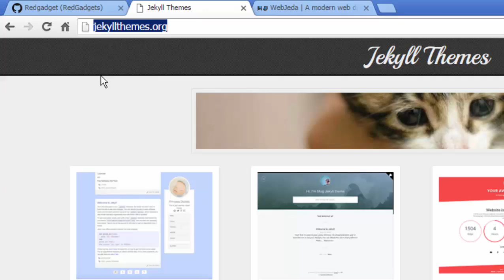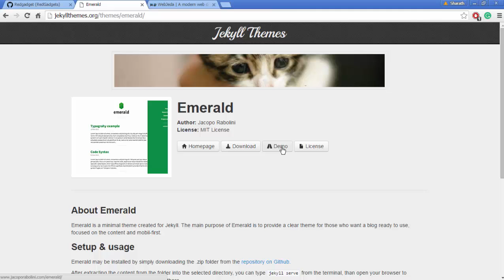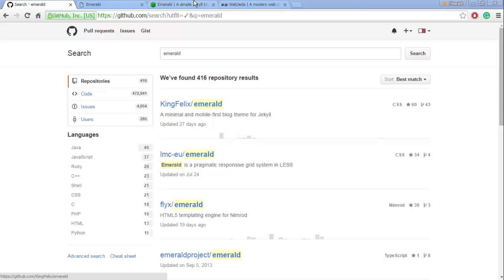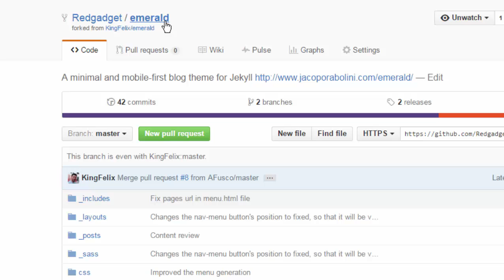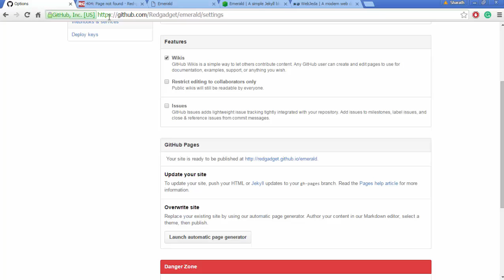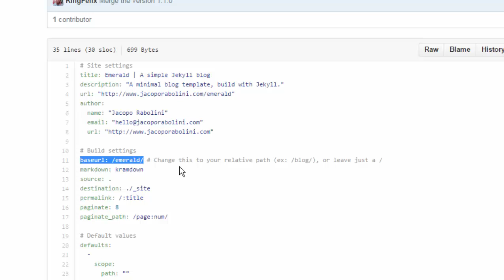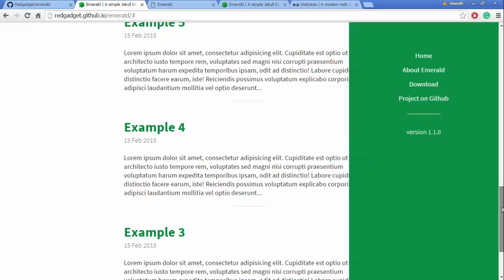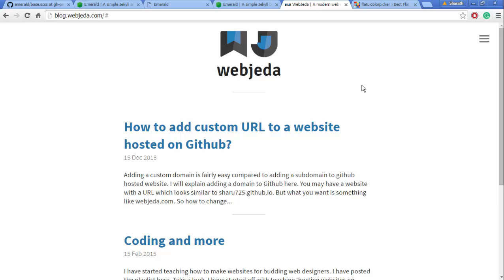How to create Jekyll blog using Github Pages - Jekyll Tutorial 4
[No CLI used] In this video, I'm creating a beautiful Jekyll blog on Github Pages. In the previous videos, I have shown

1. How to how to create a website using Github Pages.
2. How to host them on Github Pages using gh-pages branch.
3. How to add a custom domain or URL to the website hosted on Github.
4. How to add a subdomain to a website hosted on Github Pages.

This is the 4th video showing how you can blog on Github Pages. This is fairly easy when compared to all other things I showed in my previous videos.

for creating Emerald theme.

Key Notes:
1. If you are not able to create the blog or your blog is missing CSS files(which is pretty common), you may have to change the baseurl in _config.yml file properly.

2. If there is a CNAME file already present when you forked a repository, please delete the file or the contents inside it. Otherwise, it may redirect you to a different website.

3. Every time you make a change in the forked repository, please wait until the change shows up in the website. Jekyll takes a moment to generate static pages.

4. If there is any error in building page, Github sends a mail to the email you have used while signing up. Read it to see what went wrong.

If nothing works, comment here. I will try to fix it for you.

I will be updating more videos on how to add a comment section, google analytics, adsense and more to a Jekyll blog.
Happy Blogging

* No CLI or Terminal
* Only HTML coding

Note: These videos are more focused on web designers and developers.